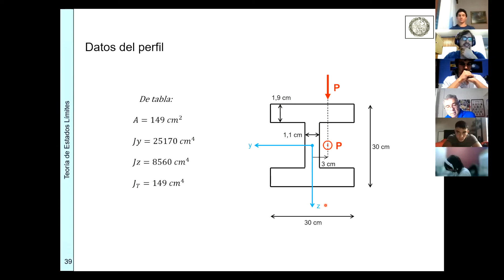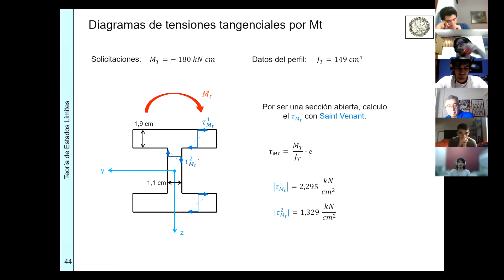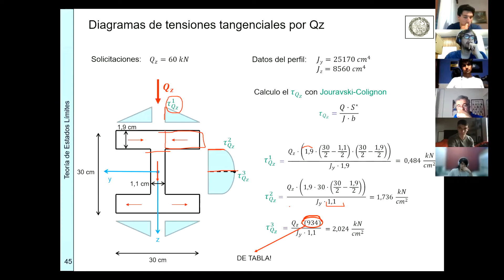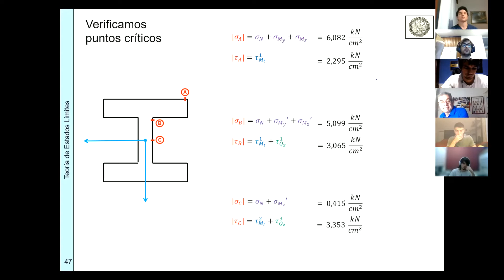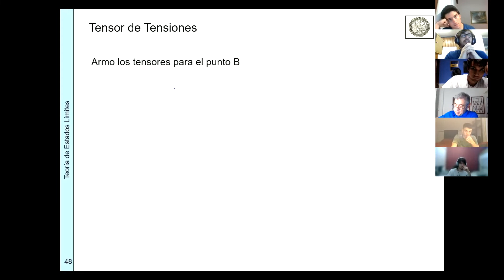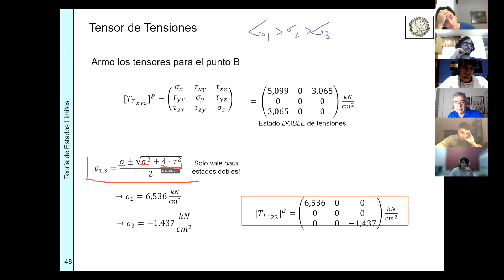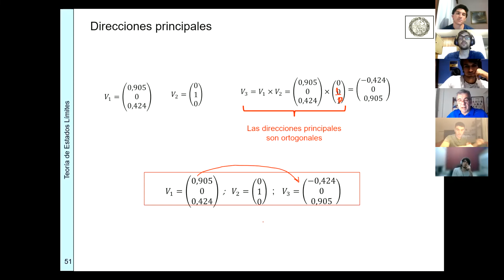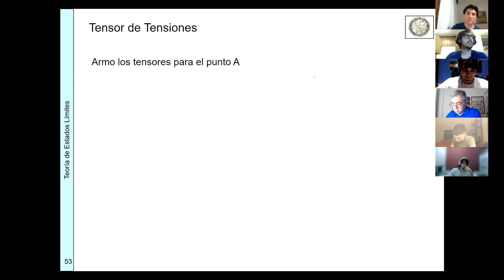84.03 - Estabilidad II - Práctica Jueves Noche - Clase 13.2 - TEL, Sección Doble T